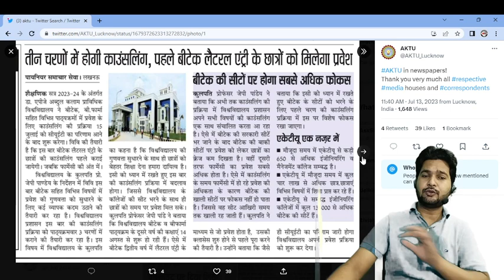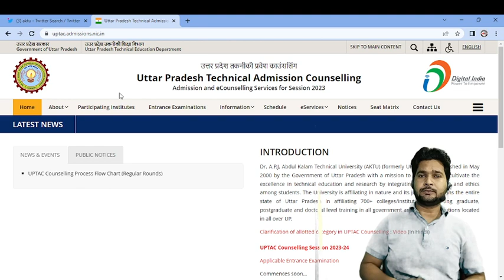UPTAC/AKTU Counselling 2023 Date || Official Update || BTech 1 year | Lateral Entry | B Pharma |UPTU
Date For AKTU Counselling 2023 || Official Update || Latest Update || BTech 1 year | Lateral Entry | B Pharma

Welcome to the official YouTube channel for AKTU Counselling 2023! Here, you'll find all the information you need about the counselling process for B.Tech 1st year through JEE Mains, B.Tech lateral entry through CUET, and B.Pharm through CUET. We are dedicated to providing you with the latest updates, guidelines, and tips to ensure a smooth and successful counselling experience.

Whether you're a JEE Main qualified candidate seeking admission to B.Tech 1st year or a candidate looking to secure a lateral entry into the B.Tech program through CUET, this channel is your go-to resource. We understand that the counselling process can be overwhelming, and that's why we're here to simplify it for you.

Our videos cover a wide range of topics, including:

Counselling Schedule: Stay up-to-date with the latest counselling schedule, important dates, and deadlines for registration, document verification, and choice filling.

Seat Allotment Process: Understand how the seat allotment process works, including the online choice filling, seat allocation, and acceptance procedures.

Document Verification: Learn about the documents required for verification, the verification process, and important guidelines to ensure a hassle-free verification experience.

Counselling Procedure: Get a step-by-step guide on the entire counselling procedure, from registration to seat confirmation, and everything in between.

Seat Matrix and Availability: Stay informed about the availability of seats, seat matrix for different courses, and categories to make well-informed choices during the counselling process.

Frequently Asked Questions (FAQs): Find answers to commonly asked questions regarding AKTU counselling, eligibility criteria, reservation policies, and more.

We are committed to providing accurate and reliable information to help you make informed decisions during the counselling process.

Remember, your journey towards a successful career starts with the right choice. Let us guide you through AKTU Counselling 2023 and help you secure your dream admission.